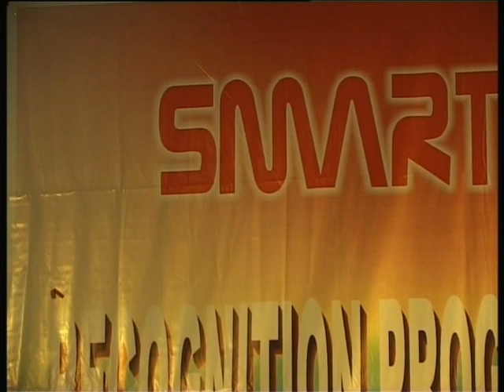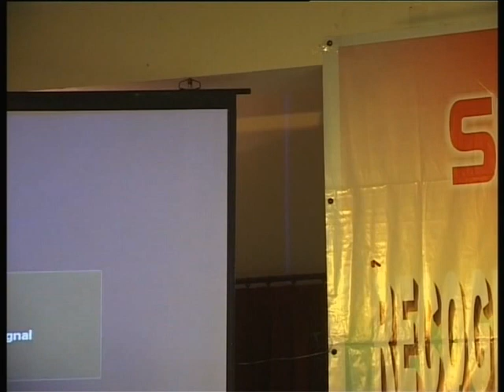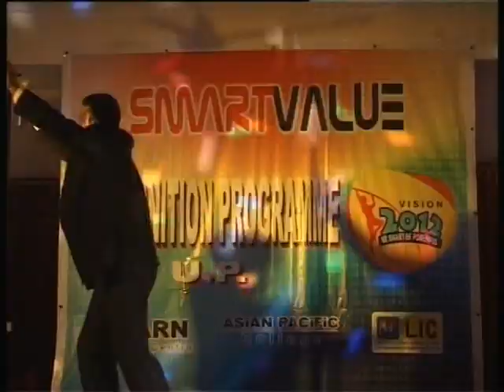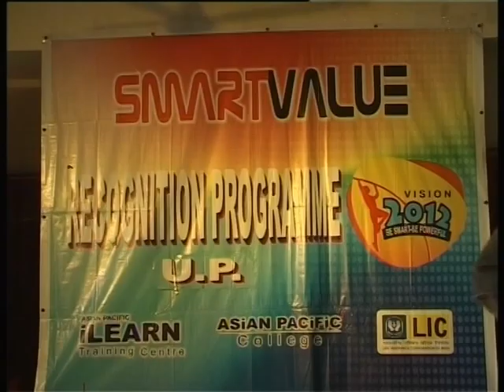Raju kumar singh, U.P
Raju kumar singh is a Business Consultant and a successful Entrepreneur. He is one of the Youngest Inspirational Speaker in India He inspires and encourages individuals to realize their true potential.